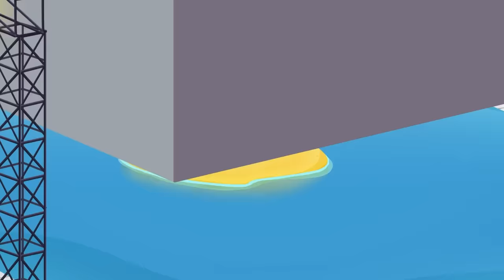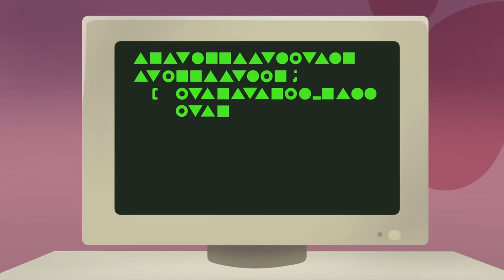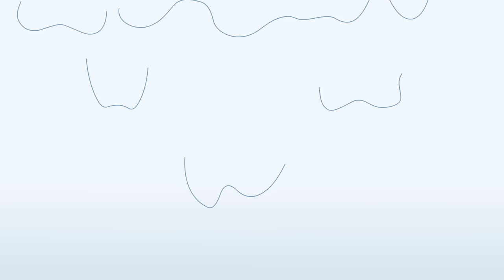TRAPPED on an ISLAND 🏝️ FULL EPISODES! [1 HOUR] 🆘 Crayola Scribble Scrubbie Pets | Cartoons for Kids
The Scribble Scrubbie friends are trapped on an island 🏝️ Can Makena figure out how to rescue and get everyone home safe? FULL EPISODES! [1 HOUR] 🆘 Crayola Scribble Scrubbie Pets | Cartoons for Kids

Join the colorful, creative, ever-changing world of Crayola Scribble Scrubbie Pets 🌟 This animated series features a group of super cute and lovable animal friends who can transform their colors and outfits in the most surprising and amazing ways. And every time they change their look, they discover new things they can do and problems they can solve!

For the Scribble Scrubbie Pets, it’s always the perfect time to scrub off an old look and try on a new one. Follow them on their adventures as they help each other and friends in need, bringing joy and color to their world along the away! 🎨

🖍️ Crayola: Where creativity comes to life.